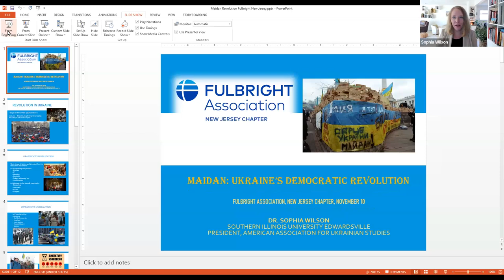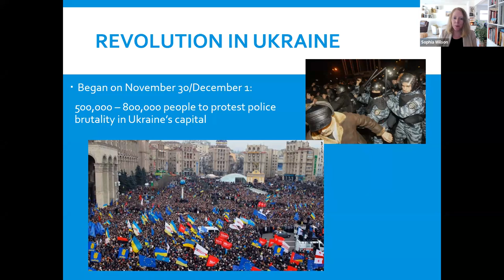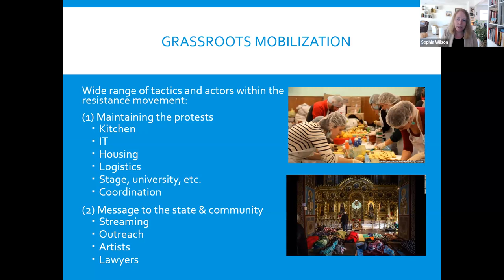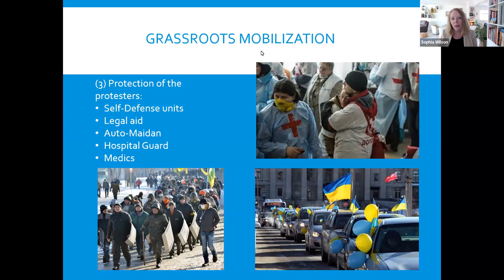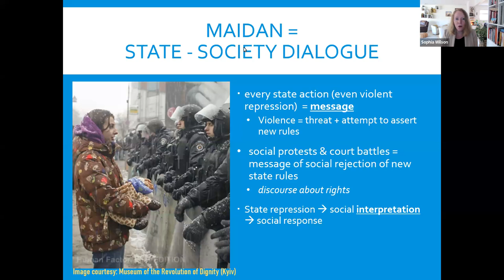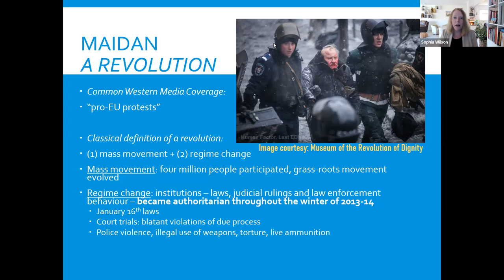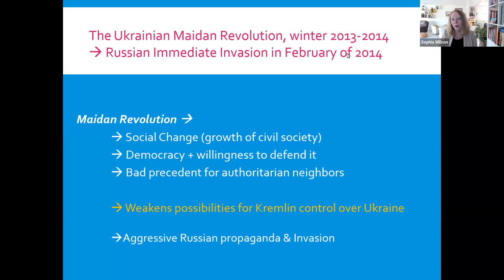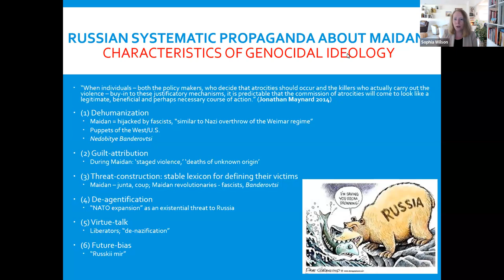New Jersey Chapter Webinar: Ukraine’s Democratic Revolution and Russian Invasion